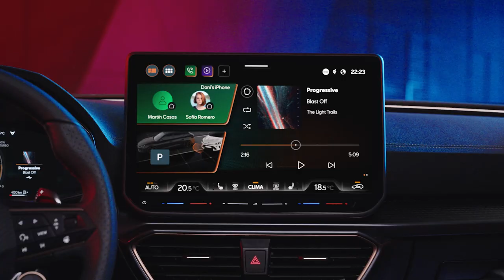2024 CUPRA Leon | The Most Powerful CUPRA Leon Yet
New CUPRA Formentor and new CUPRA Leon embrace the brand’s new design language*

Exclusively available for the CUPRA Formentor and the CUPRA Leon Sportstourer is a new petrol engine option (TSI), delivering 333PS (245kW) with torque splitter technology and Akebono brakes.

The new CUPRA Formentor and CUPRA Leon will also feature a new generation of plug-in hybrid (eHybrid) technology, delivering 272PS (200kW) and offering more than 100km of all-electric range.

Both cars feature a new high-fidelity 12-speaker audio sound system developed in collaboration Sennheiser.

Both cars also include a new generation of infotainment system and a more sustainable approach.

The company announces the creation of CUPRA Design, a new, standalone design house.

CUPRA also presented new collaborations with sustainable jewellery brand MAM and Barcelona lighting design studio Marset.

CUPRA continues to break records with 56,600 deliveries in Q1 2024
Source: Cupramedia.co.uk